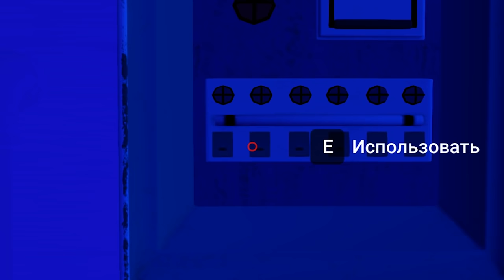КРОВОЖАДНАЯ ШКОЛЬНИЦА ХОЧЕТ УБИТЬ МЕНЯ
Пытаюсь убежать от безумной девушки 🤯